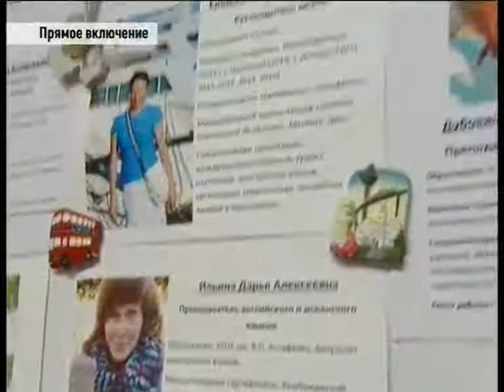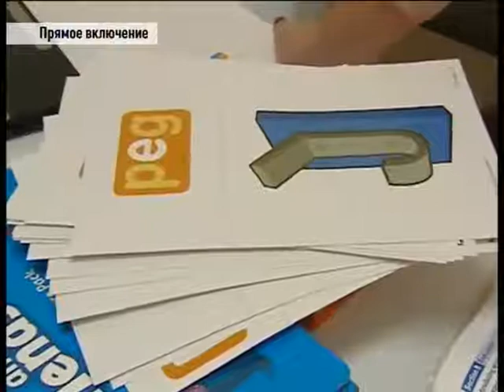Salamanca Krasnoyarsk - New morning with TVK )